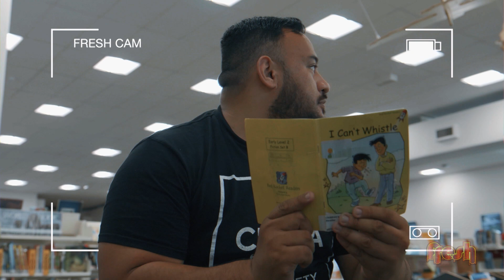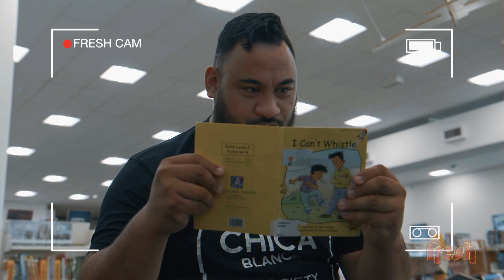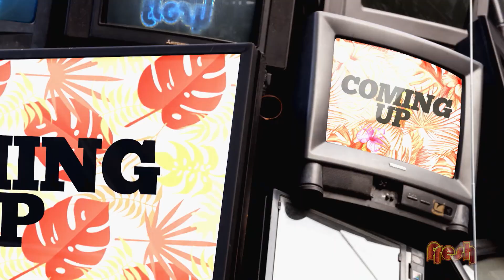Fresh Season 11 Episode 13 - Ft Indira Stewart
Malo e lelei and welcome to another week of Fresh!  Get to know the amazing host of TVNZ’s Breakfast show on TV1 – Indira Stewart!  She tells us some things about herself in Did You Know? We’ve got a funny fresh parody of the movie: Mall Cop, and The Kids Of The Kitchen are back to judge each other’s skills once again!  On the menu this week – smoothies! How will they go down?